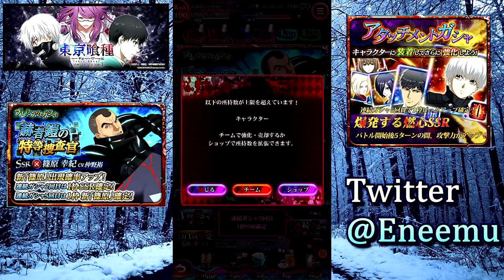【東京喰種:re invoke】スキルがバカカッケェ篠原が登場。性能も優秀で是非とも引いておきたいが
バチバチかっこよいな